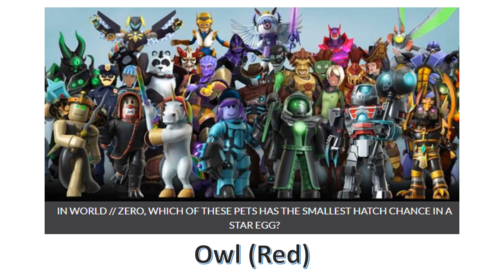Are You The Best Roblox Player In The World Quiz Answer | QuizDiva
OUTDATED VERSION of Best Roblox Player Quiz from QuizDiva.